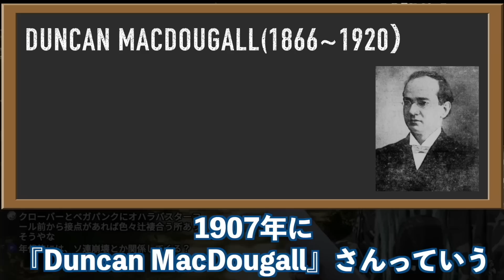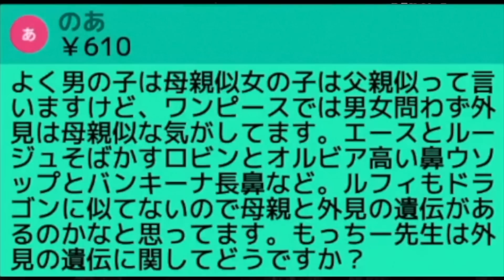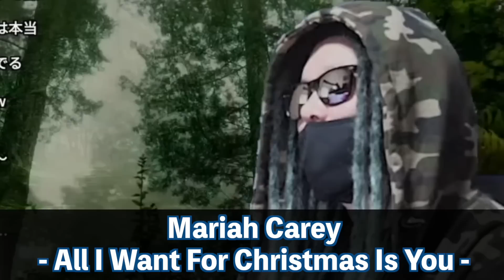ナミの正体。【ワンピース ネタバレ】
悪魔の実に関する“超重要設定”が惜しみもなく投下されていきました。はたしてその真相は・・・【ワンピース ネタバレ】【ワンピース 考察】

【ワンピース】政府の本当の狙いはロビンの血統因子！ベガパンクの仮説から読み解く可能性がヤバい！【世界の謎ぜんぶ解けそう】
"四皇"シャンクスはルフィから"ジョイボーイ"の称号を強奪する...※ネタバレ注意【ONE PIECE】【やまちゃん。】
セラフィムの“裏切り”によってとんでもない事件に発展する...【ワンピース考察 ネタバレ】
【しまった】ワンピース1072話の1ページ目からとんでもない件【彼女は●●じゃない？！】
ステューシーの正体がヤバすぎる！ボニーとくまの過去に何があった！？天才的な伏線に気づけた？【 ワンピース 最新 1072話 考察 】
【ONE PIECE 1072話】神回！！裏切り＆クローンだったステューシー...その正体はミス・バッキンか！？※考察&ネタバレ注意【やまちゃん。】
【 ワンピース 1072話 】ステューシーがまさかの行動に！くまの真実に近づいていくボニーが見つけた物体は…【 最新話 解説 考察 】
ステューシーの正体がヤバすぎる！ボニーとくまの過去に何があった！？天才的な伏線に気づけた？【 ワンピース 最新 1072話 考察 】 ※ジャンプ ネタバレ 注意
ついに正体を晒したステューシーの全貌とベガパンクの戦略 -ロックス〜MADS〜CP0-【 ワンピース 1072話 】
【ワンピース最新話】明かされたステューシーの正体…秘めた設定の数々がヤバすぎる！【1072話感想考察】
ステューシー＝バッキンのクローンで判明したもう1人のクローンはヤマト！？ボニー、くまにもヤバい伏線気付いてる？【 ワンピース 最新 1072話 考察 】 ※ジャンプ ネタバレ 注意
壊滅したはずのロックスの脅威とステューシーが見せる復活の予兆【 ワンピース 1072話 反応】
ロックスの意志を受け継いでいたのは黒ひげとステューシー。この2人が同盟を組んでいた天才的伏線判明！【 ワンピース 最新 1072話 考察 】 ※ジャンプ ネタバレ 注意
【ワンピース】シャンクスと「神の騎士団」はやっぱり繋がりがあった？！謎の組織の団員とは…【天竜人特別な組織】
【君はいくつ知ってますか？】ワンピースの全ての"豆知識"２００選！！※考察&ネタバレ注意【トリビア】【ONE PIECE】【やまちゃん。】
フランキーの父親がベガパンクだという決定的な証拠が見つかりました。共通点もありすぎる！？【 ワンピース 最新 1072話 考察 】 ※ジャンプ ネタバレ 注意
浮上した"３人のクローン"...バッキンは白ひげから"血統因子"を抽出しウィーブルを製造した...※考察&ネタバレ注意【ONE PIECE】【やまちゃん。】